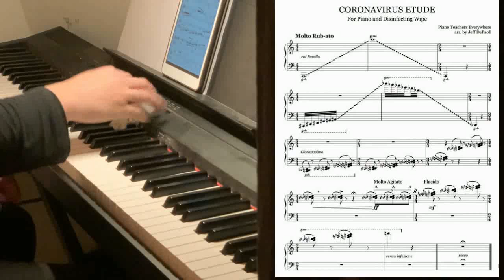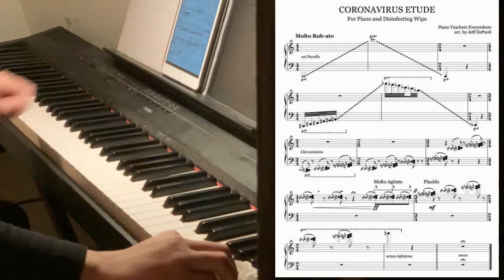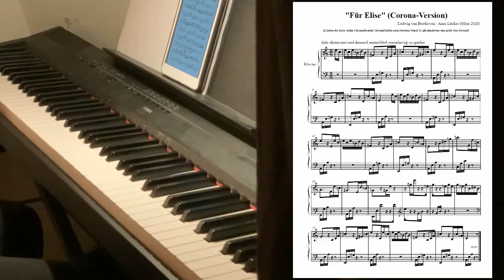“Coronavirus Etude” & “Für Elise” Corona Version + Swing Version